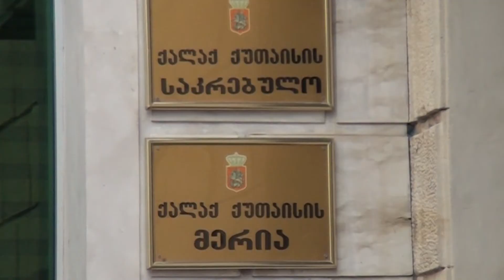დასუფთავების აქცია ქუთაისში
ქუთაისში არსებულ მიწისქვეშა გადასასვლელებს დასუფთავების პრობლემის გამო ფუნქცია დაკარგული აქვს. მიწისქვეშა გადასასვლელები ამჟამად ქუთაისის მერიის ბალანსზეა, რომელმაც დღემდე ვერ შეძლო გვირაბის ფუნქცინირებაში მოყვანა, ამიტომ ქუთაისელმა მოხალისეებმა გადაწყვიტეს დასუფთავების აქცია მოეწყოთ.